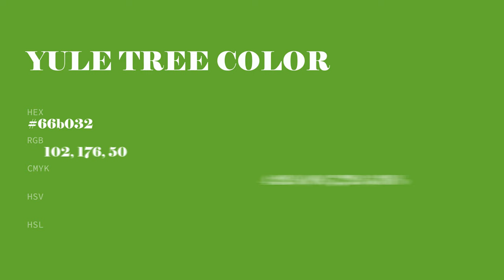Yule Tree color 66b032 hex color - Green color - Warm color 66b032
What color is Yule Tree ? 66b032 hex color - Green color - Warm color 66b032

Hex 66b032 Color Code is also known as Yule Tree color.